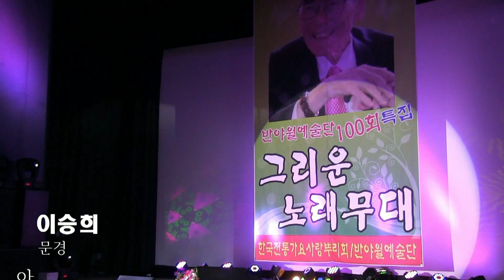가수이승희 - 문경아씨 (반야월예술단 100회특집 그리운노래무대2018 '18.10.01 허리우드낭만극장)